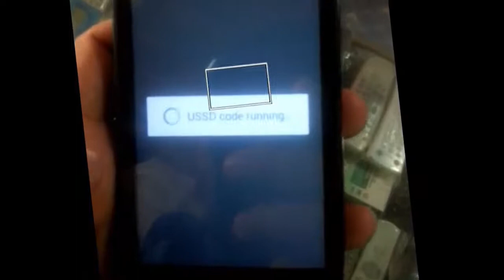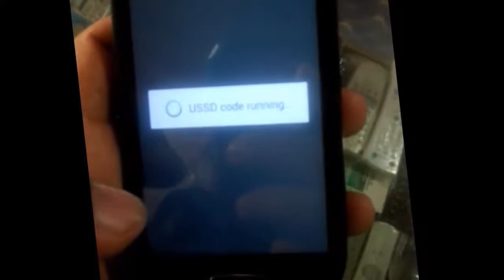Mobilink Jazz Fcaebook Free use life Time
Jazz free facebook
Mobilink free facebook
free facebook code
Fcaebook free life time
Free facebook code
Allah Hafiz.